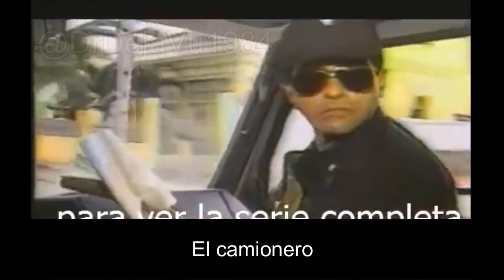CUBAN SPECIAL FORCES